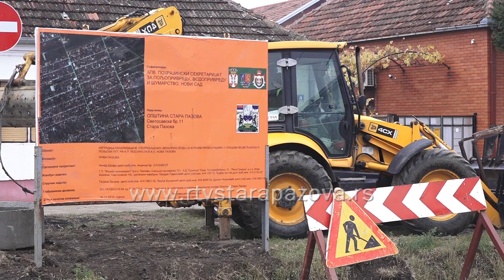Izgradnja kanalizacije u Novoj Pazovi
Danas je u Novoj Pazovi Pokrajinski sekretar za poljoprivredu, vodoprivredu i šumarstvo zajedno sa predstavnicima lokalne samouprave obišao radove na izgradnji kanalizacije i zameni azbestnih cevi koje zajednički finansiraju nadležni sekretarijat i Opština Stara Pazova.